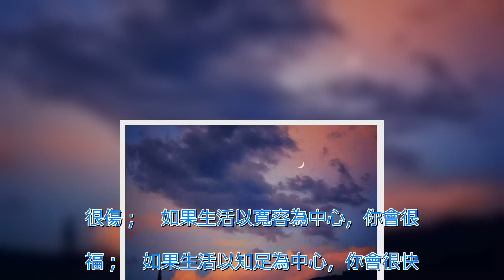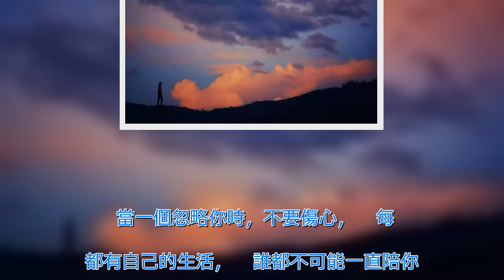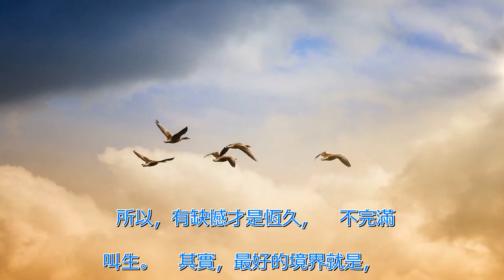為家人、孩子做夠多了！餘生，請過自己「想要的生活」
活著   隨心的活著   最初我們來到這個世界，   是因為不得不來；   最終我們離開這個世界，   是因為不得不走。   這中間的過程就隨心的活著吧！   不易   我們要好好活著   一輩子過的不易，   酸甜苦辣，悲歡離合，   我們都要好好的活著，   在有生之年，過自己想要的生活。   與其取悅別，不如快樂自己，   能把困苦的生活，活出詩意，   把薄情的世界活出深情，   這才是本事。   寬容   幸福知足快樂   活法不一樣，結果也不一樣：   如果生活以金錢為中心，你會很苦；   如果生活以兒女為中心，你會很累；   如果生活以愛情為中心，你會很傷；   如果生活以寬容為中心，你會很幸福；   如果生活以知足為中心，你會很快樂；   如果生活以感恩為中心，你會很善良。   自己   路要自己走   有些事想開了，你就會明白：   在這個世界上，你就是你。   你痛，痛你自己；   你累，累你自己。   記住：   有些你可以期待，但不能依賴，   天上下雨地上滑，自己滑倒自己爬。   每個的路都得自己走，   累不累，只有自己知道；   每個的淚都得自己擦，